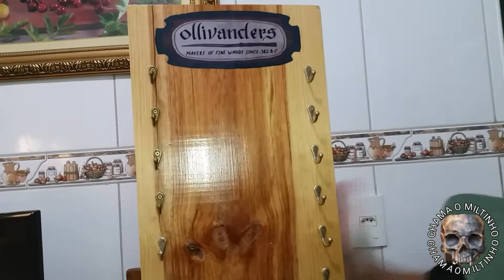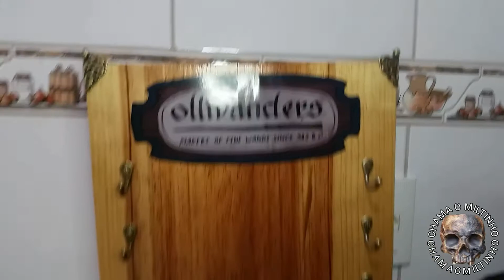FAZENDO UM EXPOSITOR DE VARINHAS DA SAGA HARRY POTTER.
Faça esse expositor de varinhas maroto e impressione seus amigos com suas habilidades.
Tamo junto 👊😉